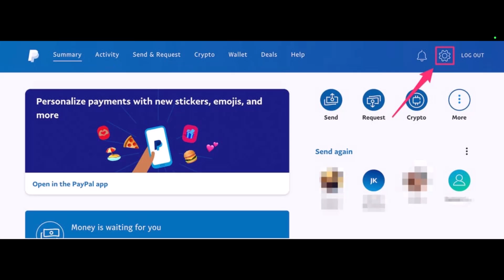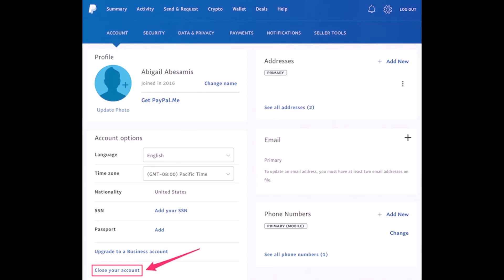Paypal How To Remove Business Account - Delete Paypal Business Account !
In this tutorial video, I will quickly guide you on how you can remove your PayPal business account. So make sure to watch this video till the end. We try to be responsive to as many questions as possible.

Follow the below steps:
1) Launch your browser
3) Log in to your account
4) Click on the gear icon on the top right
5) Select Accounts
6) At the bottom left, click on Close Your Account
7) Confirm the changes

~Timestamps:
0:00 Introduction
0:16 PayPal Info
1:04 How To Remove Business Account
2:00 Conclusion